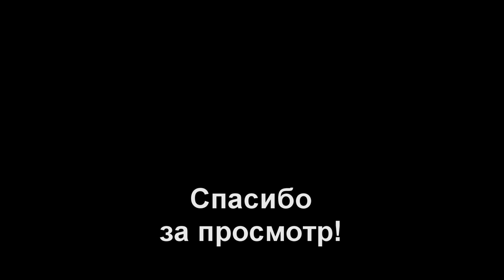Балисонг. Уроки флиппинга: Y3K Rollover [Средний] (Balisong Club)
Очень полезный элемент, помогающий в построении комбо.